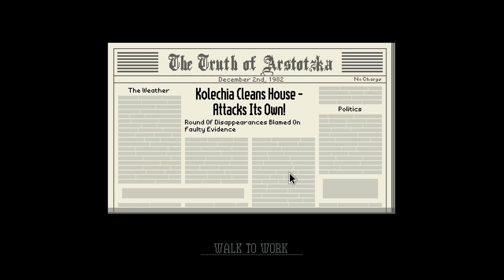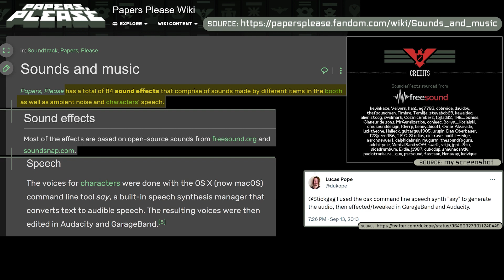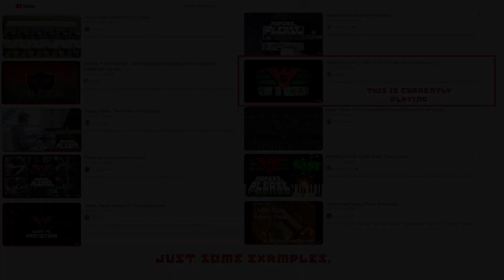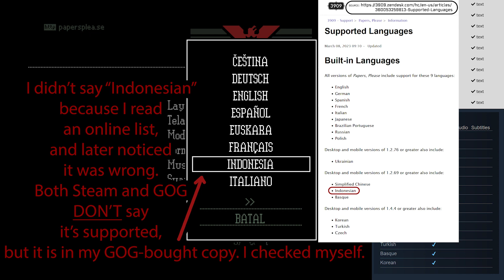🧩 Game Review — Papers, Please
A review of the 2013 indie game, "Papers, Please." I first played it a long time ago, and recently decided to give it a replay.

📌 Technical Note:
Almost all of the music in this review is from the game. The solitary exception is the orchestral version of its theme song. As I noted in the video, that rendition was made by a fan of the game. You can use in your own videos and stuff, but remember to put a link to this video and/or my name (Armesto) in the description." And of course, I also like it. The maker of that song is Armesto, and his original upload of that song is

Almost all of the sound effects used in the review are also from "Papers, Please." The animated game example (of the girl w/blue hair), which I made for contrast in the Sound section, contains the only SFX exceptions. It uses 4 which are not in the game. Those sounds are:
1, 2. The coin sound and jumping sound, both from FreeSound =
4. Mystical noise for the scroll pop, from FreeSound =

CHAPTERS:
00:00 - 02:16 = The Story
02:16 - 05:21 = The Gameplay
05:21 - 05:57 = The Look
05:57 - 07:18 = The Sound
07:18 = Final Thoughts